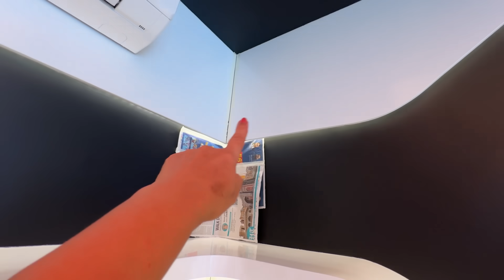Nischay ab kaha ja raha hai ??